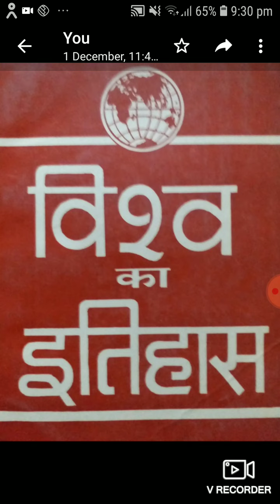औद्योगिक क्रांति के कारण परिस्थितियों एवं परिणाम B.A.PART lll PAPER ll 02 01 2021